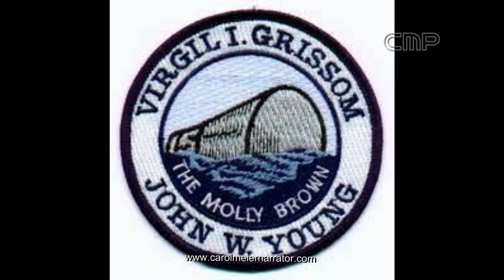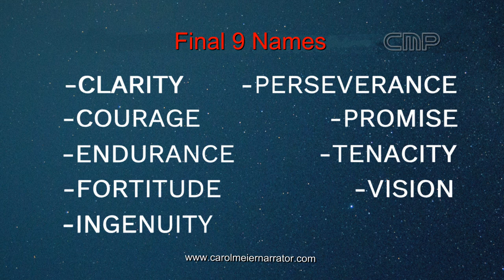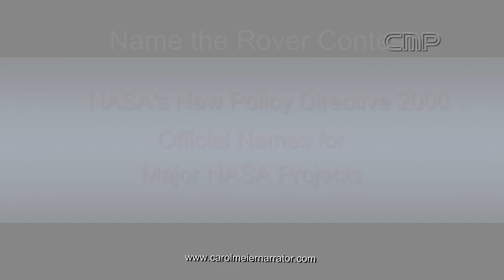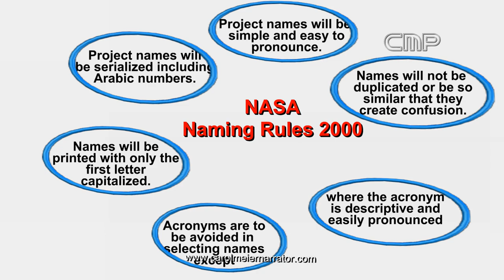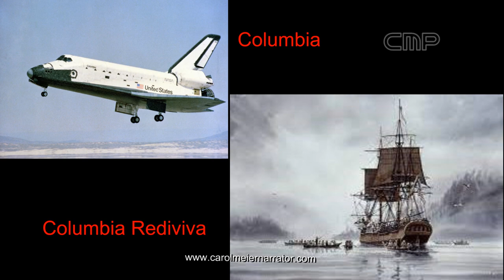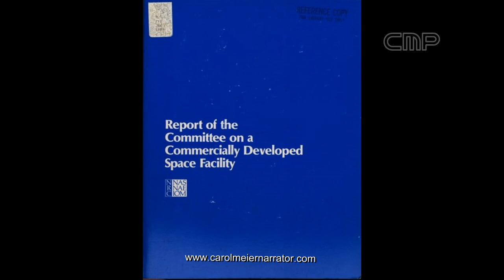How NASA Names Spacecraft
Female narrated documentary.  Why was the Artemis mission named Artemis?
Details how NASA comes up with the names for its spacecraft. How the naming bureaucracy works.